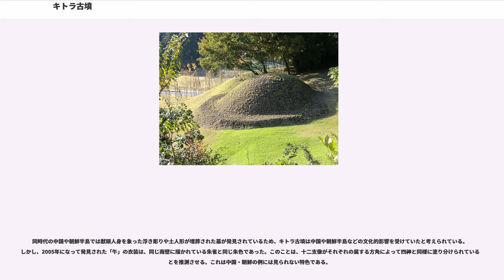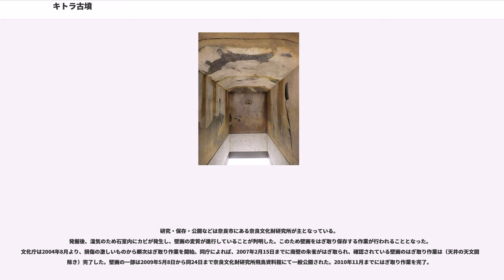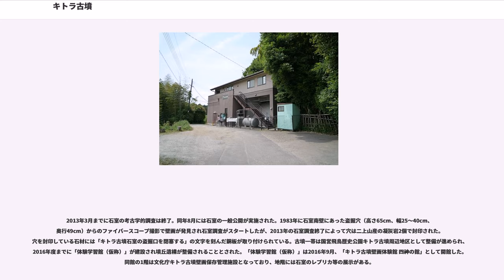キトラ古墳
キトラ古墳（キトラこふん）は、奈良県高市郡明日香村の南西部、阿部山に築かれた古墳。亀虎古墳とも書く。墳丘にある石室内に壁画が発見され高松塚古墳と共に保存事業が進められている。

二段築成作りの円墳である。墳丘は小高い阿部山の南斜面に位置している。名称の「キトラ」は、「北浦」の転訛といわれる。

1983年11月7日、石室内の彩色壁画に玄武が発見され、高松塚古墳に次いで2例目となる大陸風壁画古墳として注目を集める。

1998年の探査で青龍、白虎、天文図が確認され、2001年には朱雀と十二支像が確認された。カビなどの被害が発生していたため壁画ははぎとられて保存されている。

2000年7月31日、国の史跡に指定され、同年11月24日には特別史跡に指定された。

2013年に石室の考古学的調査は終了したため石室は埋め戻されて墳丘の復元整備が行われている。

2018年10月31日付けで壁画と出土品が国の重要文化財に指定された。

円墳であり、四神を描いた壁画があるなどの類似点から、高松塚古墳の「兄弟」といわれることがある。

壁画などにみられる唐の文化的影響が高松塚古墳ほどには色濃くないことから、遣唐使が日本に帰国（704年）する以前の7世紀末から8世紀初め頃に作られた古墳であると見られている。

誰が埋葬されているかは未だ判然としていない。年代などから、天武天皇の皇子、もしくは側近の高官の可能性が高いと見られている。また、金象眼が出土したことから、銀装の金具が出土した高松塚古墳の埋葬者よりも身分や地位の低い人物が埋葬されていると推測される。

白石太一郎は、被葬者は右大臣の阿倍御主人（あべのみうし）であったと推定し、その根拠として、古墳周辺の一帯が「阿部山」という名前の地名であることを挙げている。岸俊男などもその蓋然性が極めて高いと考え支持している。直木孝次郎も阿部御主人を第一に挙げ、皇族では弓削皇子も考えられるとした。阿倍御主人は大宝3年（703年）4月右大臣従二位、69歳で没した（『続日本紀』『公卿補任』）。

または、京都橘大学の猪熊兼勝は、天武天皇の皇子の高市皇子という説を主張。

千田稔は、百済から渡来した百済王昌成（しょうじょう）を被葬者に挙げる。

二段築成の円墳である。上段が直径9.4m、高さ2.4m、テラス状の下段が直径13.8m、高さ90cm。

内部構造は横口式石槨で天井は家形になっている。石槨は凝灰岩の切石を組み合わせて作られており、内部は幅約1m、長約2.6m、高さ約1.3m。
奥壁・側壁・天井の全面には漆喰が塗られ、壁画がほどこされている。

東西南北の四壁の中央に四神の青龍、白虎、朱雀、玄武が描かれている。

東壁の青龍と西壁の白虎は右向きであり、すなわち青龍は南壁の朱雀のほうを向いており、白虎は北壁の玄武のほうを向いている。しかし中国においては、これとはことなり青龍も白虎もいずれも南壁の朱雀のほうを向いている。

四神の下に、それぞれ3体ずつ十二支の獣面（獣頭）人身像が描かれていると想定されているが、北壁・玄武の「子（ね）」、東壁・青龍の「寅（とら）」、西壁・白虎の「戌（いぬ）」、南壁・朱雀の「午（うま）」など6体の発見に留まっている。

同時代の中国や朝鮮半島では獣頭人身を象った浮き彫りや土人形が埋葬された墓が発見されているため、キトラ古墳は中国や朝鮮半島などの文化的影響を受けていたと考えられている。しかし、2005年になって発見された「午」の衣装は、同じ南壁に描かれている朱雀と同じ朱色であった。このことは、十二支像がそれぞれの属する方角によって四神と同様に塗り分けられていることを推測させる。これは中国・朝鮮の例には見られない特色である。

天井には三重の円同心（内規・赤道・外規）と黄道、その内側には北斗七星などの星座が描かれ、傾斜部には西に月像、東に日像を配した本格的な天文図がある。この天文図は、中国蘇州にある南宋時代（13世紀）の淳祐天文図より約500年古く、現存するものでは東アジア最古の天文図になる。
描かれている星の総数は、277個である。

研究・保存・公開などは奈良市にある奈良文化財研究所が主となっている。
発掘後、湿気のため石室内にカビが発生し、壁画の変質が進行していることが判明した。このため壁画をはぎ取り保存する作業が行われることとなった。文化庁は2004年8月より、損傷の激しいものから順...